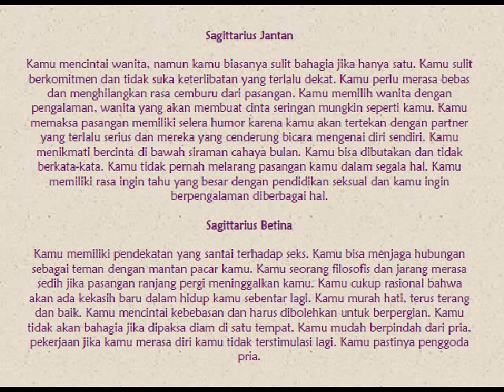primbon zodiak sagitarius | cowok sagitarius